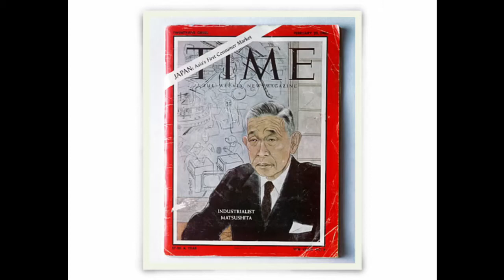FNR History of Panasonic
Today we dive into the history of the electronic giant, Panasonic and their works and creations throughout their life including Panasonic's founder, Matsushita.